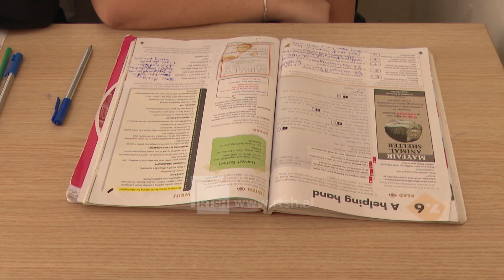Shkolla 9-vjeçare 'Rilindja' e Kavajës, fituese e konkursit kombëtar të Gjuhës Shqipe 2024